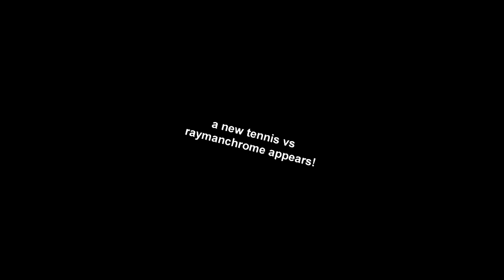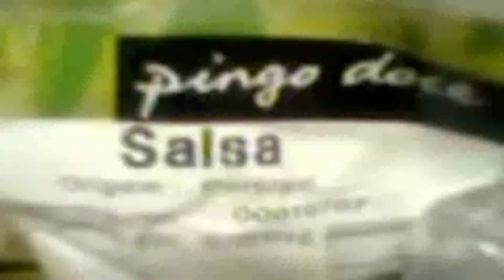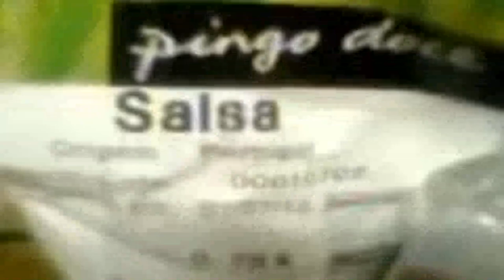scouttacoand7999999999morepeople.ogg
Round 4/6 vs @BluMndy